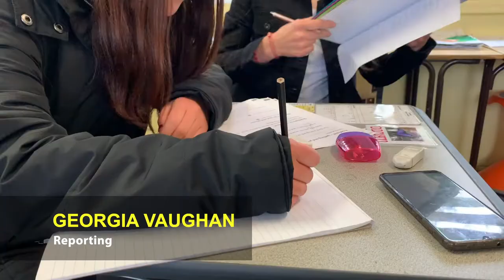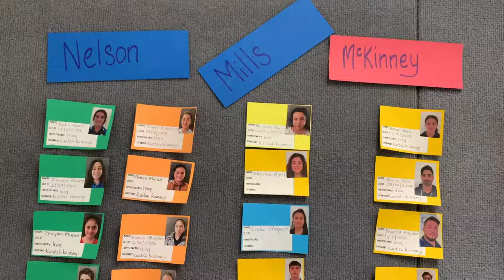Second Chance at Education for Ezidi Refugees | UTS Journalism Lab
By 2020 JERAA "Ossie Awards": Highly Commended, Best Video Under 2mins: Georgia Vaughan.

In 2017, Armidale was identified as one of four regional towns to become the new home for Ezidi refugees. It was after escaping mass genocide in their communities in Northern Iraq and imprisonment by ISIS, that Ezidi families sought refuge in Australia.

Now, Armidale Secondary College is providing refugee students a second chance at an education - and a normal childhood.

Central News is a multi-platform news service based at the University of Technology Sydney. It is where journalism students put theory into practice by producing text, audio and video stories ranging from breaking news to interactive features.

All content is produced and published under the supervision of Journalism Lecturer and Multimedia Editor Sue Stephenson, and Publisher and Head of the Journalism Program  Professor Monica Attard.